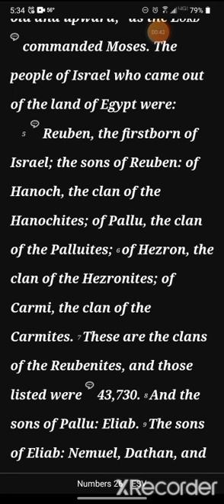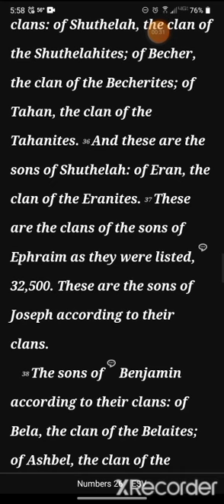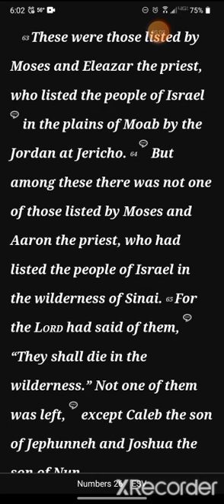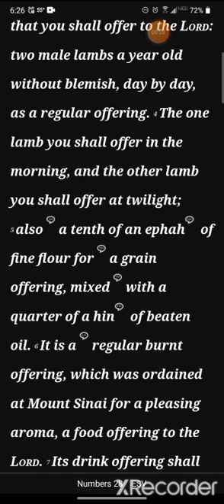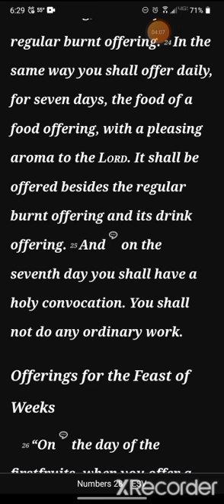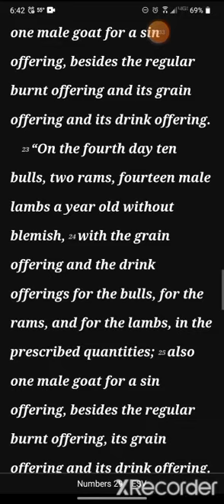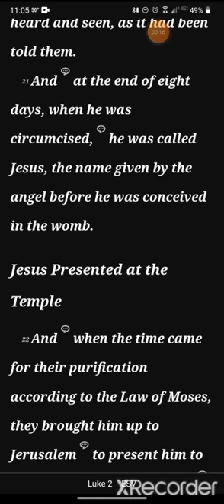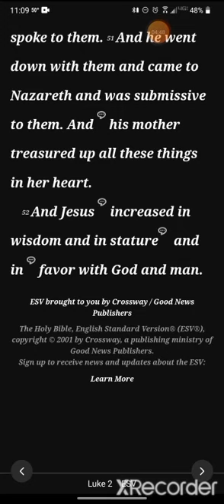Day 51: Numbers 26-29 & Luke 2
Numbers 26-29 & Luke 2